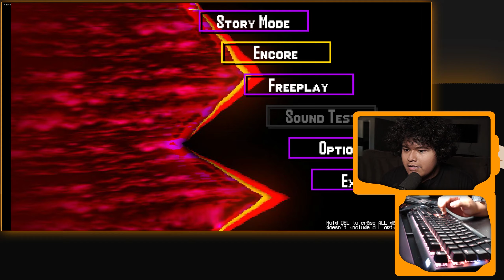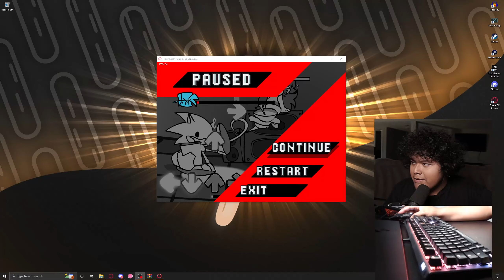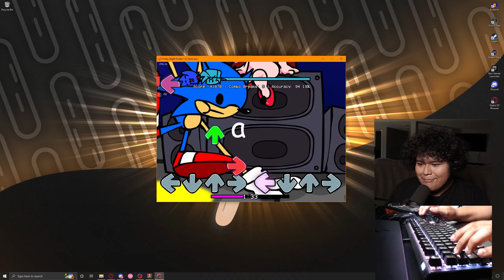SONIC.EXE IS BACK for a FINAL TIME :( | VS Sonic.EXE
Its sad that this got cancelled. :( But what was shown was AWESOME anyways!!